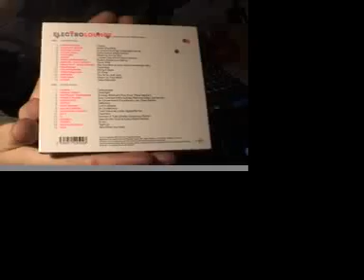Rework/Swayzak vs Anne Dudley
Rework: You're so just just. From the album Electro Lounge (2007). Swayzak: Make up your Mind.
Anne Dudley: Soundtrack Black Hawk Down. Hunger.